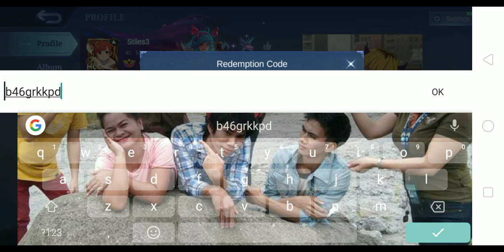FREE LAYLA BLUE SPECTER EMOTE "AHAHA" | MLBB MALAYSIA TIKTOK EVENT | Mobile Legends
FREE LAYLA BLUE SPECTER EMOTE

MLBB MALAYSIA TIKTOK EVENT

Mobile Legends